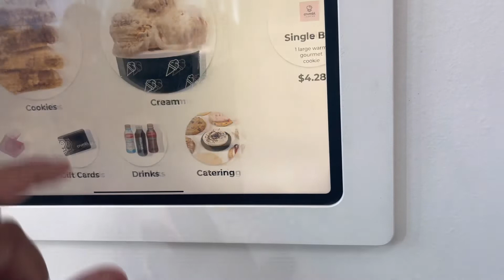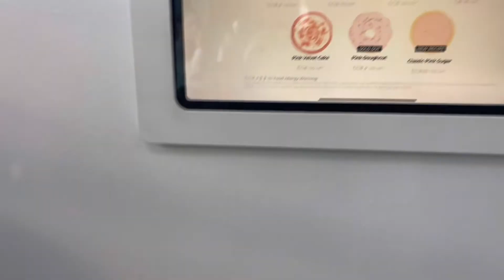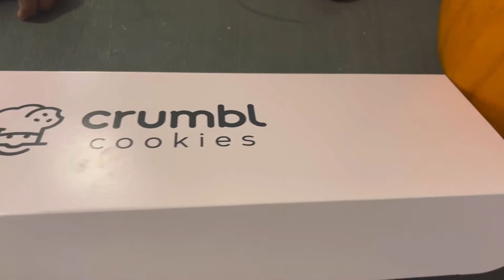I got COOKIES!!! Going to Crumbl Cookies!